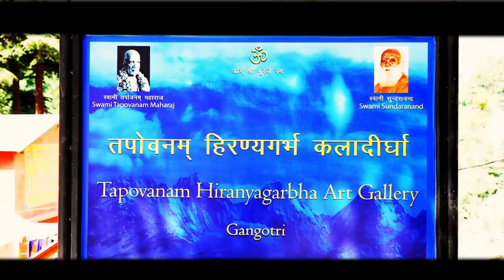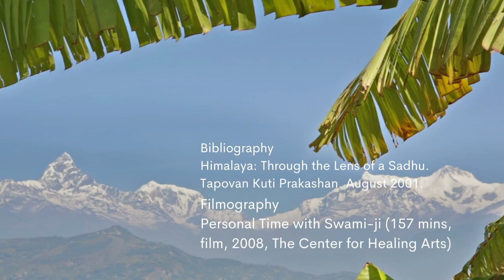Himalayas baba Swami Sundaranand Yoga path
Yogi, photographer, author and mountaineer who lectures widely in India on threats to the Ganges River and the loss of Himalayan glaciers due to global warming.